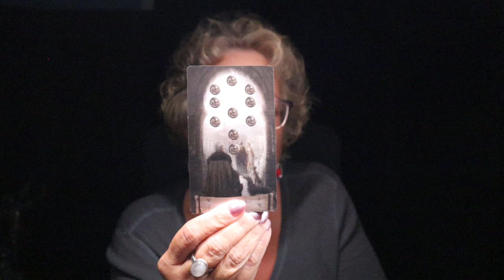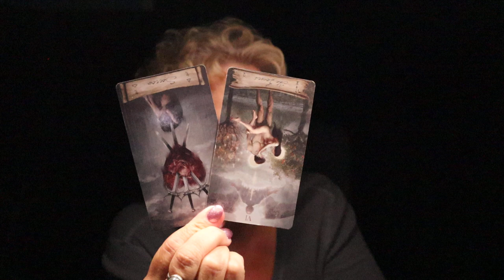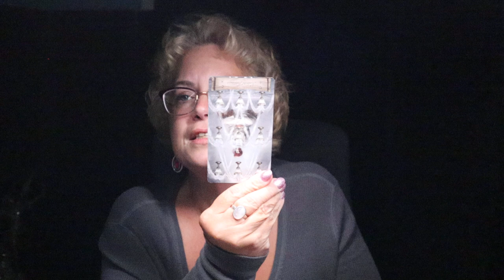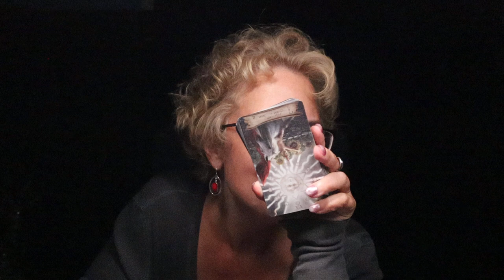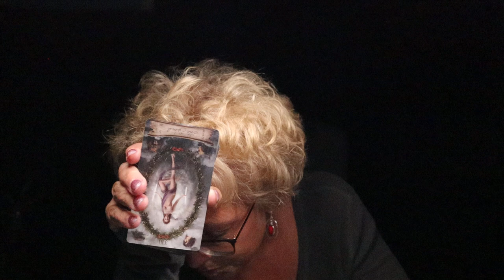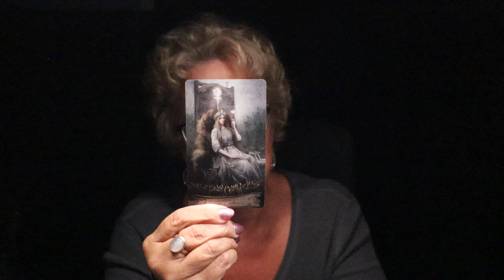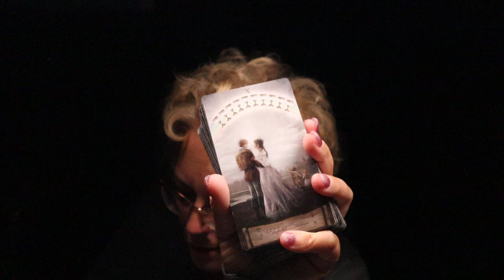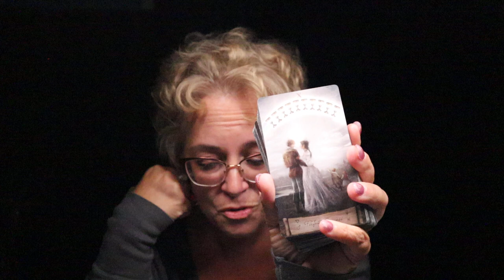The Daily Vibe ~ Power Couple Coming Together to Create an Empire ~ Daily Tarot Reading